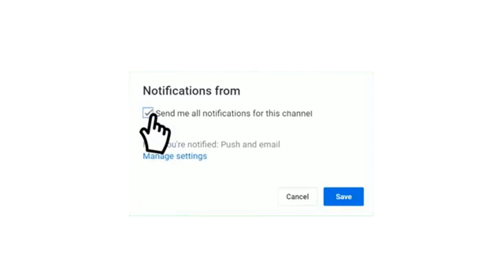مباراة الأولمبي الباجي ومستقبل الرجيش